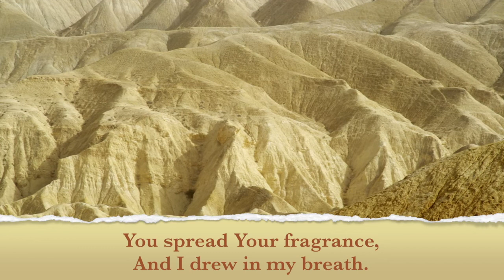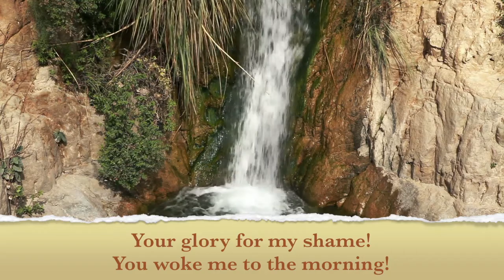An Oasis in the Desert No. 4: "For You Alone"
An ancient writing from Augustine of Hippo, adapted into song and read here.